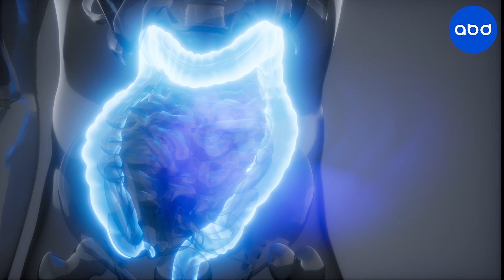Another Way To Detoxify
Neil chats with Cheryl LaRonde owner of Serenity Wellness in Evans. They talk about all of the services she offers to help detoxify and reinvigorate you.

To learn more and see a list of her services head over

To read more business news from the Augusta area head over